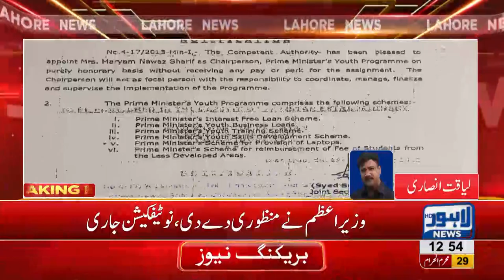PTI appoints Usman Dar as Chairman Youth Program